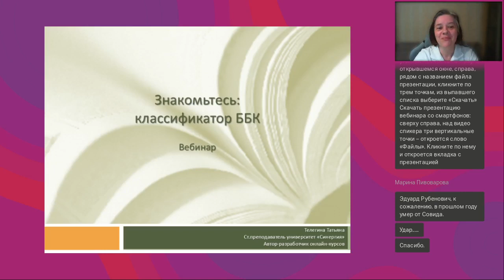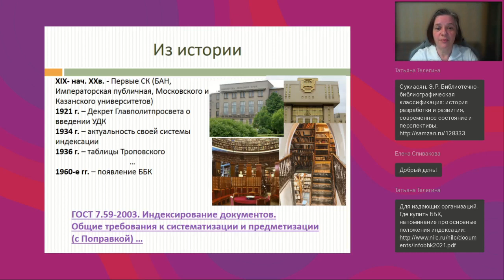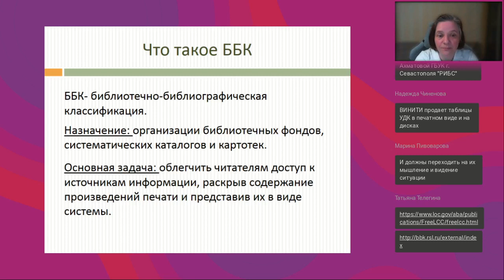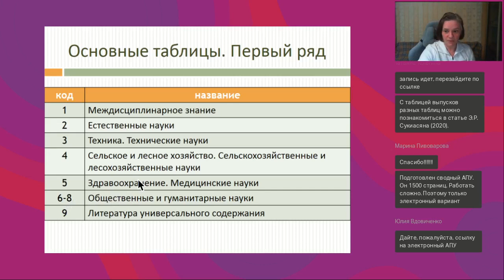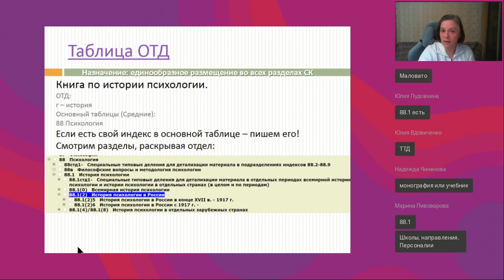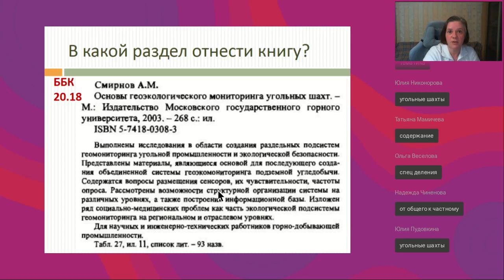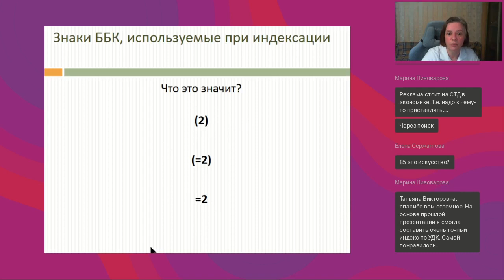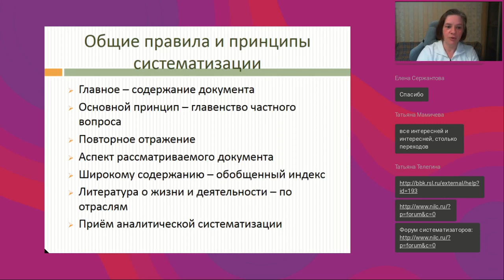Индексируй правильно ББК для не библиографов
Вебинар
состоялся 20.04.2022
Ведущая вебинара:

Для тех, кому важно, чтобы их книги и статьи находили, читали и цитировали. Как проверить правильность индексации собственных статей, книг, учебников? Как быстро справиться с задачей самостоятельной индексации?